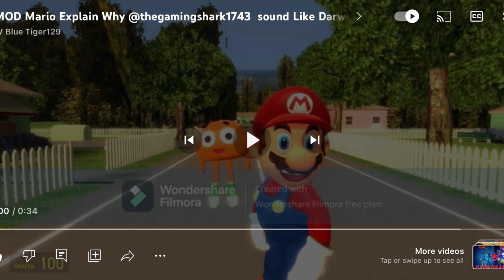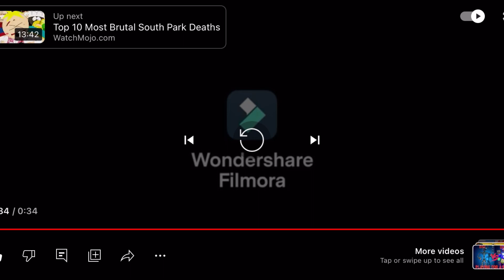THE GAMING SHARK SOUNDS LIKE DARWIN?!